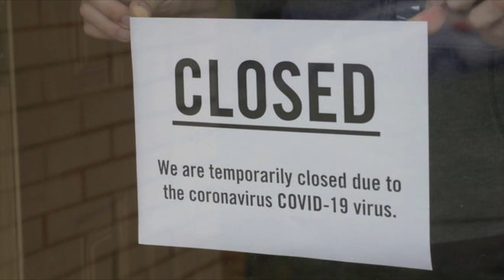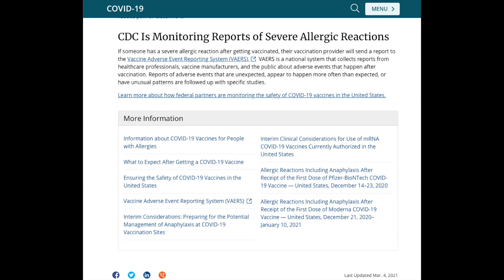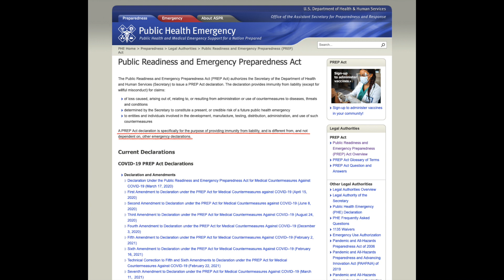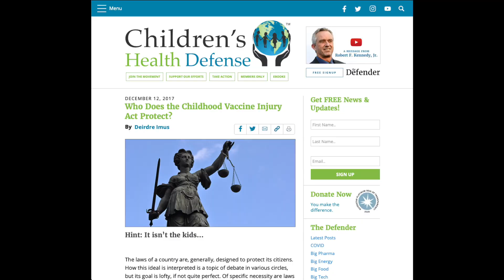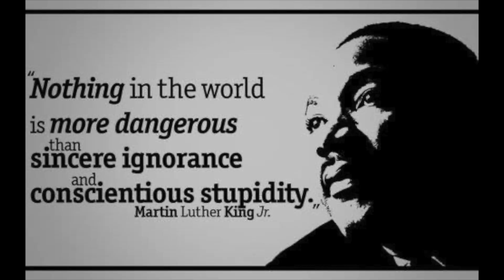Breaking News | Back To The Basics